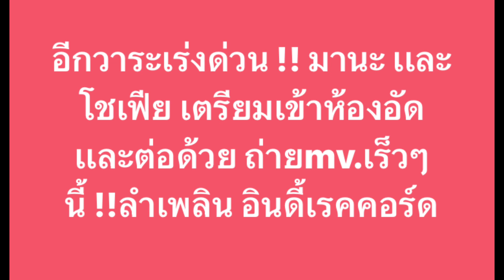ถึงเวลามานะโซเฟีย FC พร้อมล่ะบ้อ